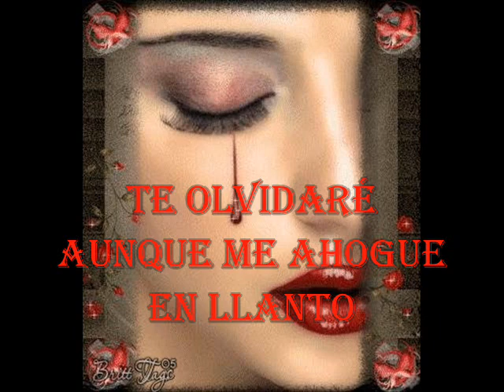TE OLVIDARÉ-INTERNACIONAL SIGNNOS-MARCO ANTONIO MORENO